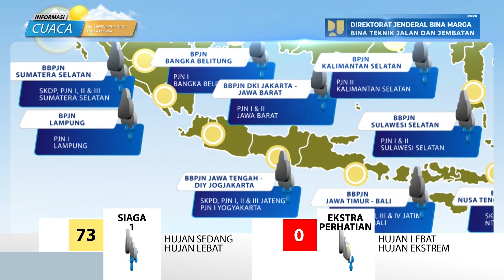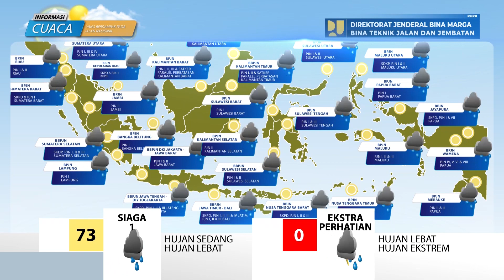Prediksi Cuaca Berdampak Pada Jalan Nasional Tanggal 21 Desember 2022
Laporan prediksi cuaca berdampak pada jalan nasional  tanggal 21 Desember 2022, data prediksi cuaca bersumber pada BMKG